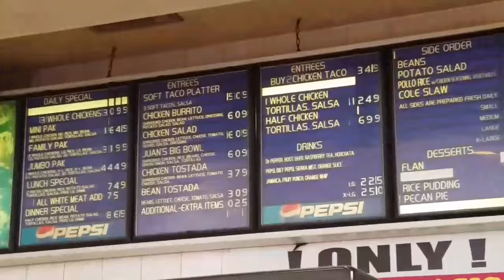Chunky weekend vlog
Here's an older vlog I had to re-upload